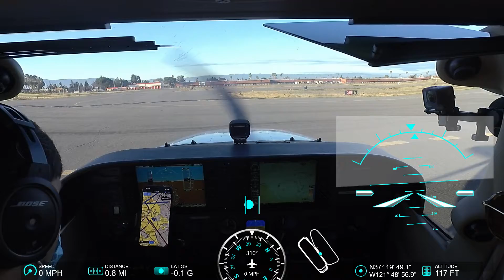Wings of a Falcon - Aviation Story#4; & Landings For A Student Pilot, Now It Makes Sense!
Today was the day to make one more try! It worked! I had heard, read, watched, and also messed up to know that Plane Landings are the most difficult part of flying. Landings are indeed an art to master! At first, they are a blur, with all the information we are given by our instructor to try and get us to land well. But that first time, when we bring the plane down and get those wheels to touch the runway on our own -  That is a big learning moment when they start to make sense!

This is a cover version of the song performed on the Alto Saxophone.
I did not compose this song. This is just a cover version.